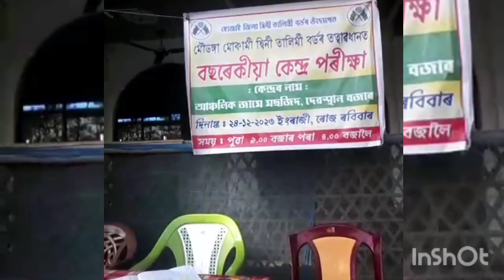মুৱাজীন চাহেবেৰ মধুৰ কন্ঠেৰ একোটি গজল। মৌডনগআ পাথাৰ জামে মছজিদ ❤️🌹